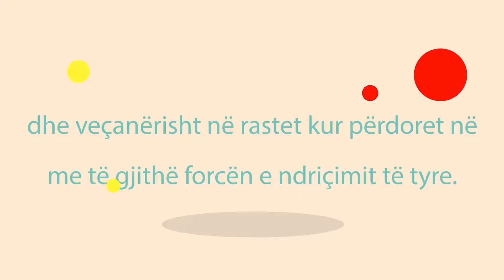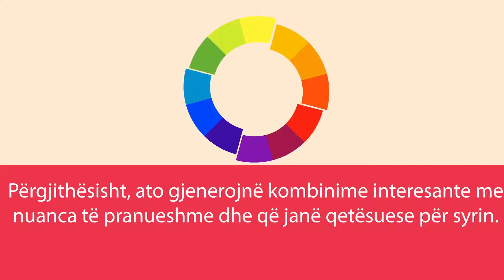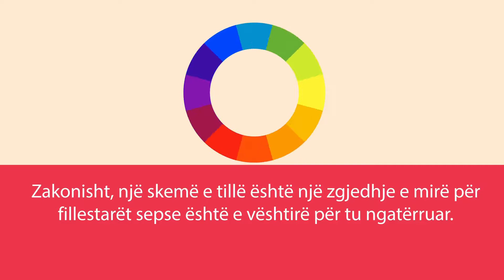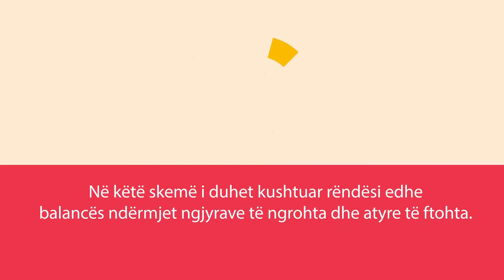28 Estetika 0 Harmonia e Ngjyrave 1080